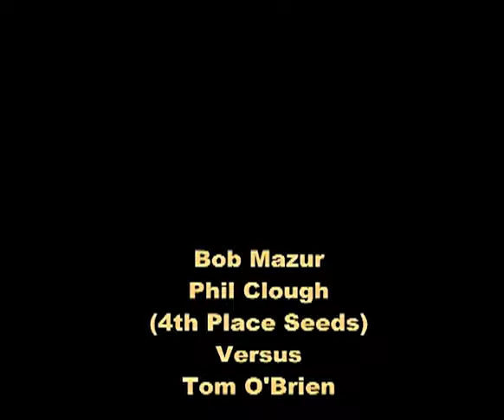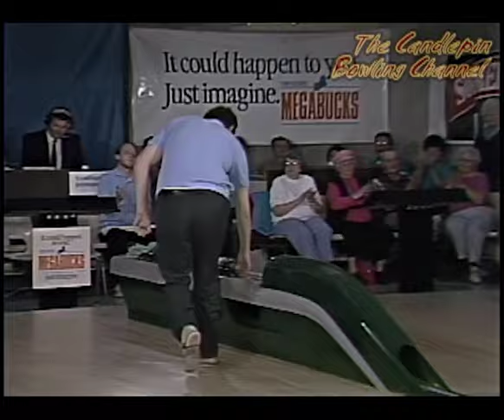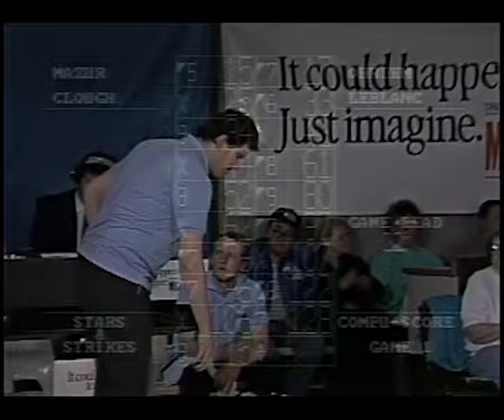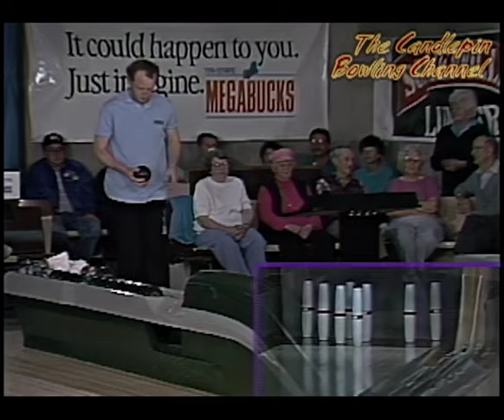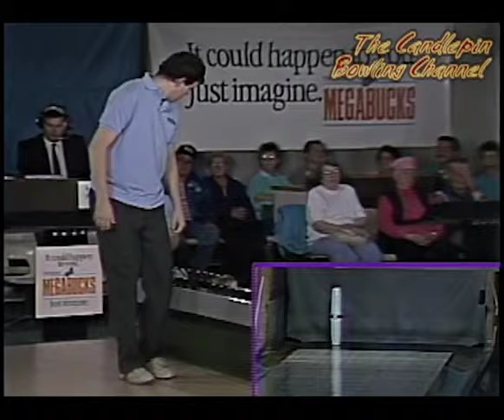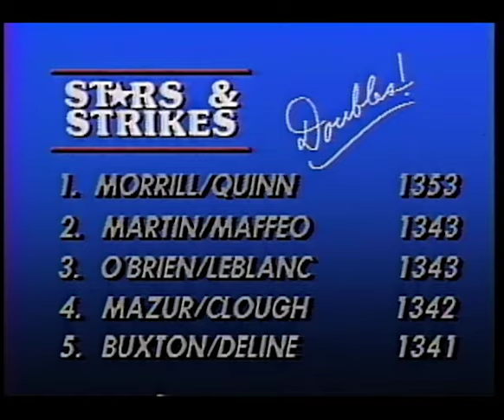Stars & Strikes Doubles Season 1 Episode 6 Ladder Series 2 (1991) Full Show Episode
S1-E6 Ladder Series Two (1991) Full Game Episode

This episode features Bob Mazur and Phil Clough number 4 seeded  team playing against Tom O'Brien  and Glen LeBlanc the number 3 seeded team. This show originally aired over TV on 11/10/1991. Watch each Sunday on You Tube at 1 PM after watching another new episode of Stars & Strikes Singles at Noon.

Closed captioning help is appreciated to help those who are hearing impaired enjoy the weekly show too. Original quality original full show remastered to DVD's are available for a handling cost, should there be any requests for copies of shows. Please enjoy and tell your friends and bowling fans!